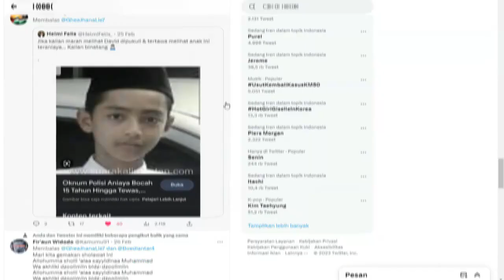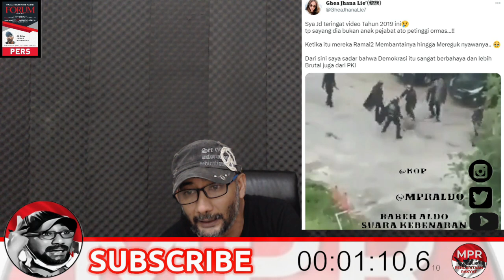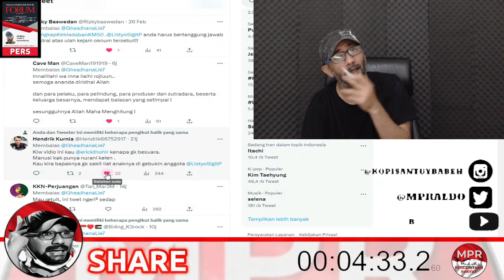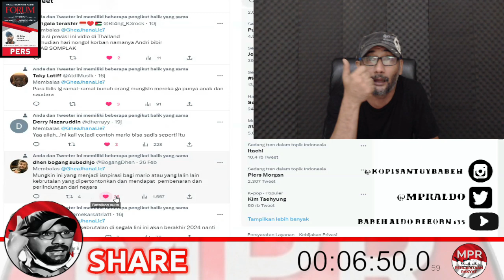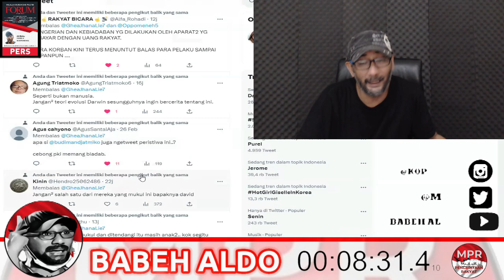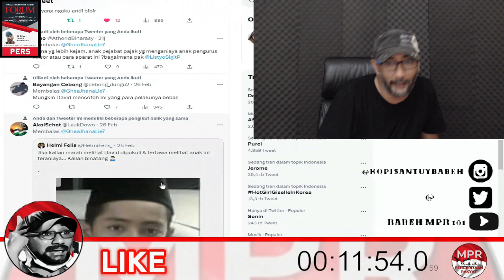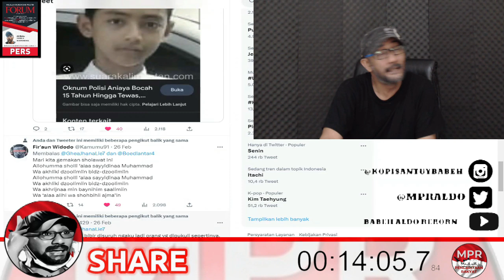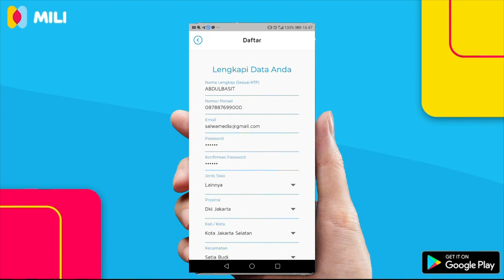WAHAI PEJABAT YANG TERHORMAT !!! KEMANA KALIAN WAKTU KEJADIAN YANG MENIMPA RAKYAT BIASA???